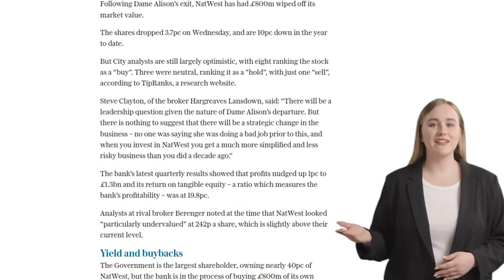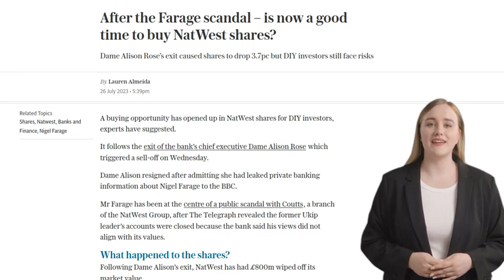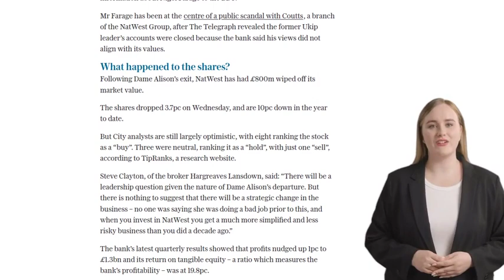After the Farage scandal – is now a good time to buy NatWest shares?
The recent scandal involving NatWest's chief executive, Dame Alison Rose, and the leak of private banking information about Nigel Farage has caused a sell-off of NatWest shares. However, experts suggest that this presents a buying opportunity for DIY investors. Despite the drop in shares, City analysts remain largely optimistic, with eight ranking the stock as a "buy". NatWest's latest quarterly results showed a slight increase in profits and a strong return on tangible equity. The bank is also in the process of buying back £800 million of its own shares. NatWest shares currently trade at a relatively low ratio compared to its peer, Lloyds Banking Group, and have a dividend yield of 5.7%. However, experts caution that there are still risks for investors, including competition from fintech rivals and the potential for bad debt charges to increase. Some comments on the article express skepticism about investing in NatWest due to the recent scandal and concerns about the bank's culture and reputation.